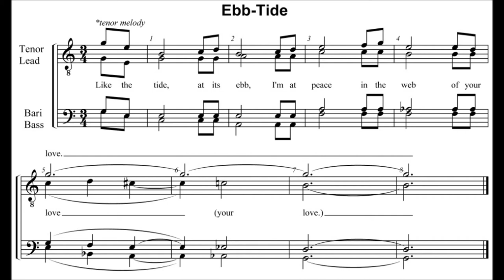Ebb-Tide - barbershop tag on french horn